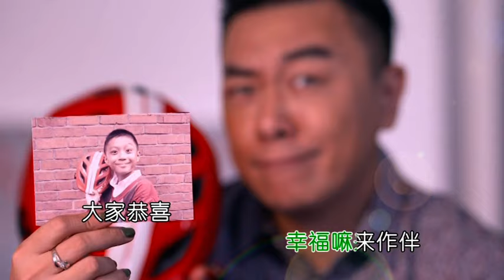大家恭喜 郭亮 權怡鳳 賴怡伶 Pornsak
咕雞咕雞慶豐年 2017